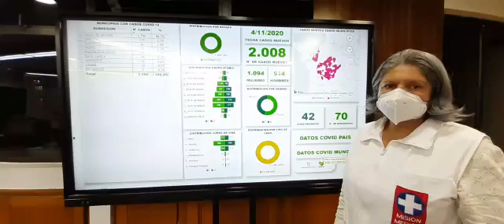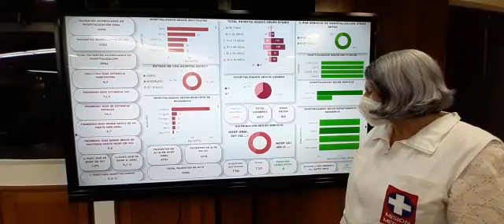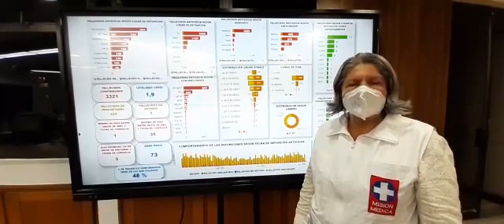Video Martha Cecilia Londoño 4 nov